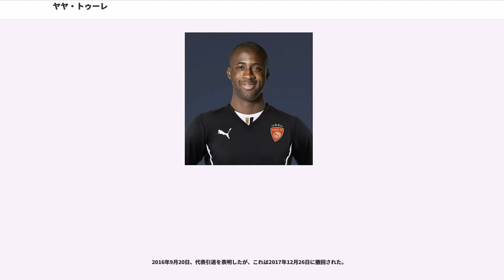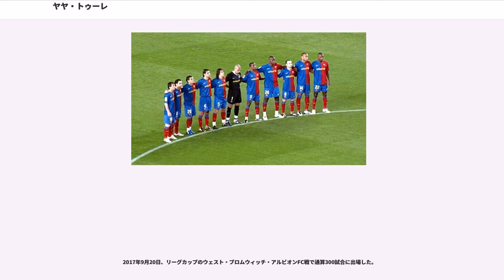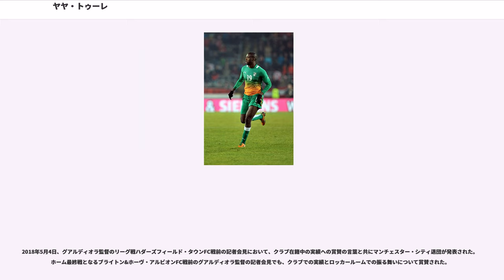ヤヤ・トゥーレ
FCメタルルフ・ドネツィクの選手

ニェニェリ・ヤヤ・トゥーレ（、 1983年5月13日 - ）は、コートジボワール出身のサッカー選手。オリンピアコスFC所属。元コートジボワール代表である。ポジションはミッドフィールダー。

セルティックFCに在籍していたコロ・トゥーレは兄。元サッカー選手のイブラヒム・トゥーレ(2014年にガンのため死去。28歳没)は弟であった。

コートジボワールの一民族であるマンデ系の出身であり、この民族は氏名を欧州式の名→姓の順ではなく、日本人などと同じように姓→名の順に呼称する。このため2007年から、登録名を民族の表記順に則った「トゥーレ・ヤヤ（Touré Yaya)」に変更しており、こちらの表記で呼ばれることも多い。なお兄のコロは欧州式の「コロ・トゥーレ」名義のままプレーし続けており、ヤヤのみが姓→名の表記順を採用している。

1996年、長年の師であるパトリック・ファン・ライエンダムの推薦でASECミモザのユースアカデミーに入団した。2000年にトップチームデビューし、2001年にベルギー・ジュピラーリーグのKSKベフェレンに移籍して2シーズン半を過ごした。その後はウクライナのメタルルグ・ドネツクで1シーズン半プレーし、2005年にギリシャ・スーパーリーグのオリンピアコスFCに移籍した。オリンピアコスFCと契約する前には兄のコロが在籍するイングランドのアーセナルFCのトライアルを受けていたが、労働許可証の問題からアーセナルFC加入は実現しなかった。2006 FIFAワールドカップ・アフリカ予選には兄コロとともに出場し、カメルーンを抑えて本大会出場権を獲得した。本大会出場メンバーにも選出されて十分な存在感を見せつけたが、「死の組」と言われたC組に入った事もあってグループリーグ突破はならなかった。

2006 FIFAワールドカップ後の2006年8月14日、推定移籍金450万ユーロでフランスのASモナコと4年契約を交わした。2006-07シーズン序盤はラズロ・ボロニ監督との不仲も囁かれて不調に陥ったものの、ローラン・バニド監督の就任後は安定したパフォーマンスを発揮した。

2007年7月1日、スペインのリーガ・エスパニョーラプリメーラ・ディビシオンのFCバルセロナに移籍金900万ユーロで移籍し、登録名をヤヤ・トゥーレ (Yaya Touré) からトゥーレ・ヤヤ (Touré Yaya) に変更した。FCバルセロナに所属する初のコートジボワール人選手であった。同年夏のジョアン・ガンペール杯はインテルと争い、先制点を挙げて5-0でのトロフィー獲得に貢献した。8月26日のリーグ開幕戦・ラシン・サンタンデール戦でデビューした。公式戦での初得点は9月2日のアスレティック・ビルバオ戦であり、UEFAチャンピオンズリーグでの初得点は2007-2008シーズン準々決勝のシャルケ04戦である。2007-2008シーズンは主にMFシャビとMFアンドレス・イニエスタの後ろで中盤のバランスをとるポジションで起用された。

2008年に就任したジョゼップ・グアルディオラ監督はヤヤに代えてMFセルヒオ・ブスケツを中盤の底に置くことを好んだため、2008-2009シーズン以降は出場機会が減少したが、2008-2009シーズンの3冠獲得に貢献した。同シーズンのUEFAチャンピオンズリーグ決勝・マンチェスター・ユナイテッドFC戦ではエリック・アビダルやダニエウ・アウヴェスが出場停止処分を受けてディフェンス陣が手薄になっていたことから本職ではないセンターバックとしてプレーしたが、無失点に抑えて優勝に貢献した。クラブでの功績が評価されて2009年にはコートジボワール最優秀選手に選ばれた。

2010年7月2日、移籍金約2,400万ポンドでイングランドプレミアリーグのマンチェスター・シティFCと5年契約を結んだ。週給は22万ポンドに設定され、アフリカ出身の選手としてはプレミアリーグ最高年俸となった。なお、マンチェスター・シティには2009年より兄のコロも在籍している。バルセロナで着けていた背番号24はパトリック・ヴィエラが既に着けていたため、24を反対にした背番号42を割り当てられた。7月28日、メキシ...